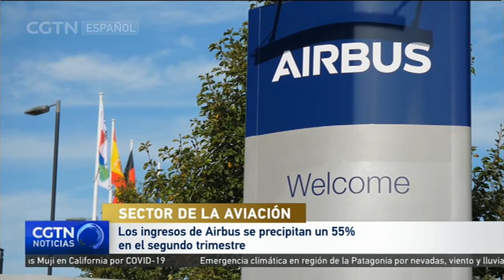Los ingresos de Airbus se precipitan un 55 % en el segundo trimestre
Los fabricantes de aviones continúan pasando por dificultades debido a la pandemia de COVID-19. Entre ellos se encuentra Airbus, que ha registrado fuertes caídas en sus ingresos y que se ha visto obligada a recortar tanto la producción como los puestos de trabajo para mantenerse a flote.